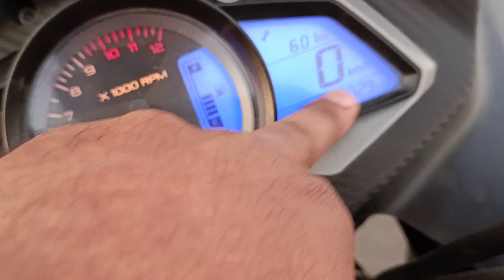Pulsar RS 200 ||🔥Bhai क्या Toh चीज़ Hai Ye !!vlogswalebhaiya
Instagram_mr._devil_m_patel

Instagram_vlogs_Wale_bhaiya

My PC / laptops specs

Prosesser - ryzen 5500
Graphic Card - AMD radion integrated

I use for making my videos

Video editer - premier Pro 2022
video editing -Android vita app